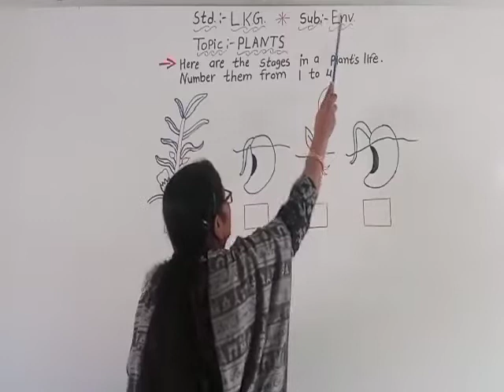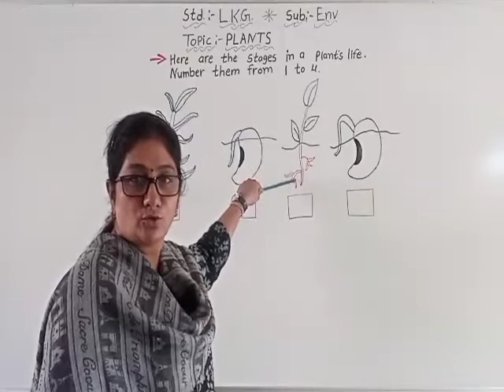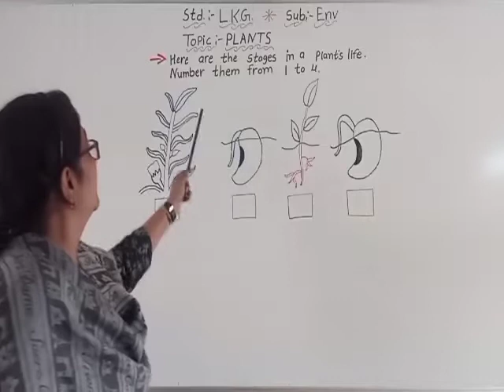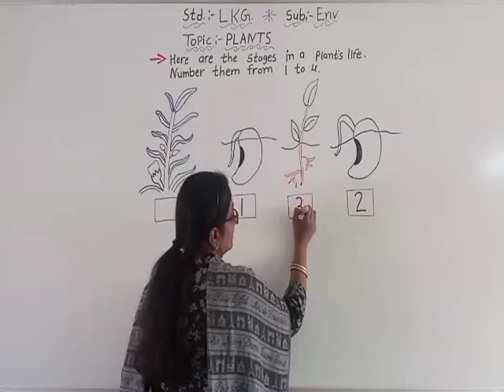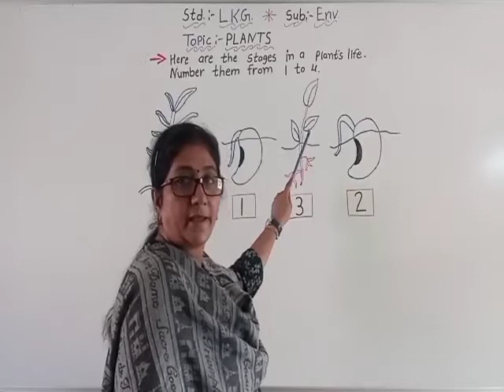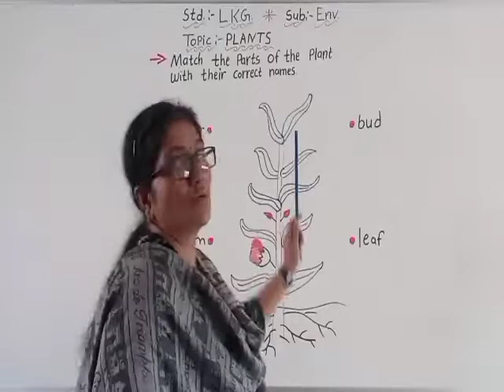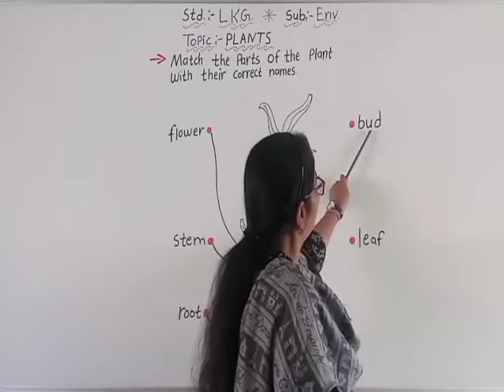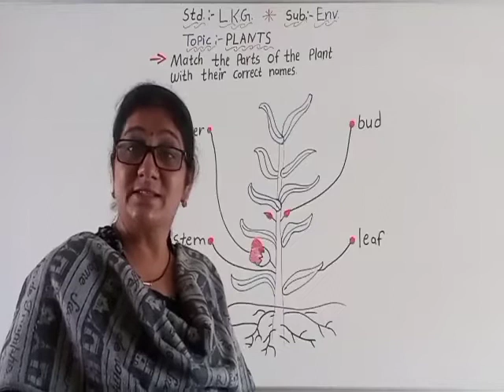LKG Env PLANTS part 1 page no 22 23